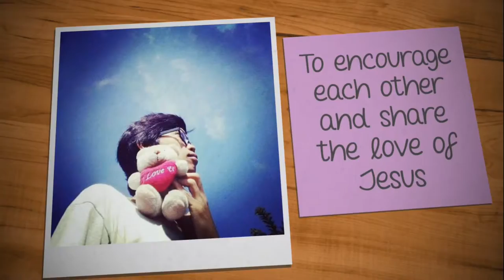10.12.2021 | Christmas Is .... | iYOUTH